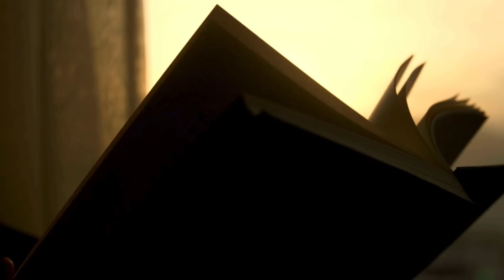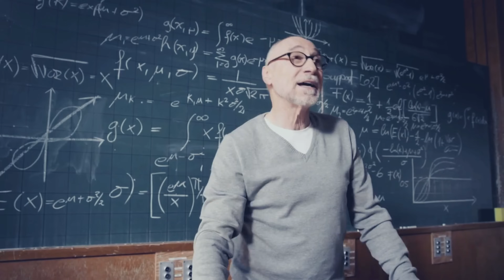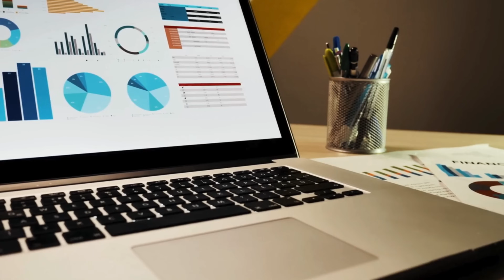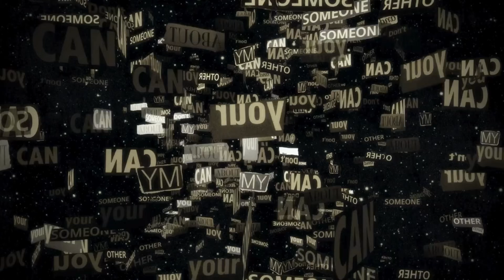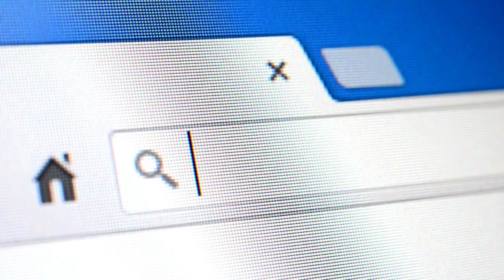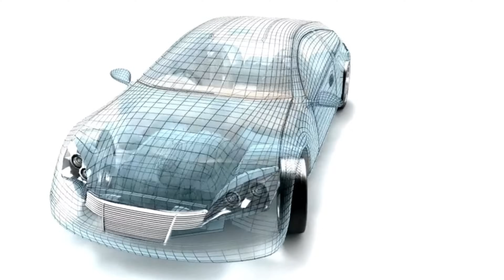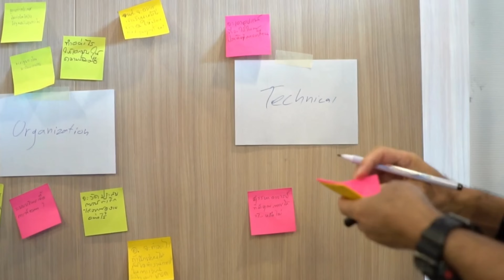10 Talo oo Kaa Dhigi Karto Qof Goobta Shaqada ka Tilmaaman!